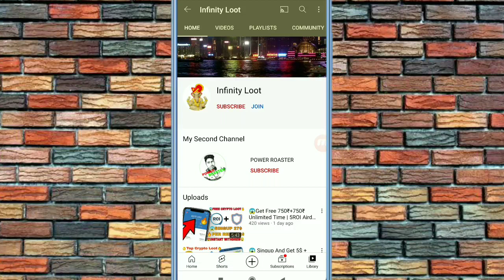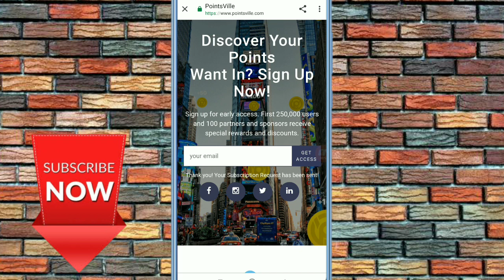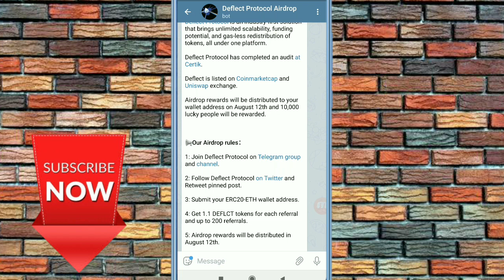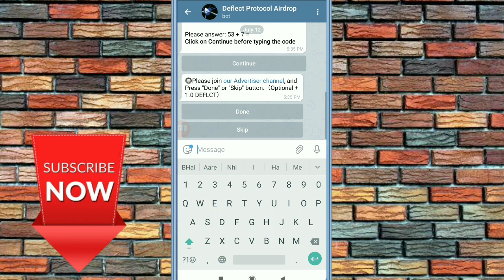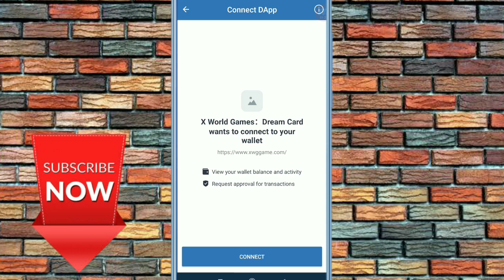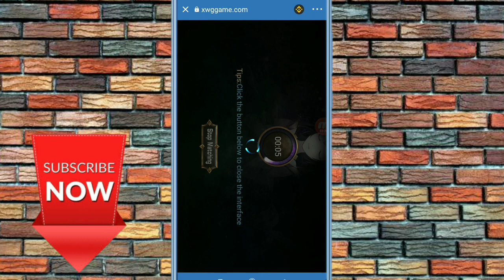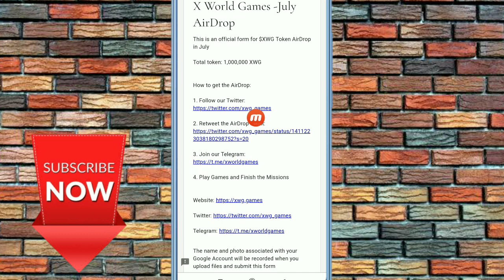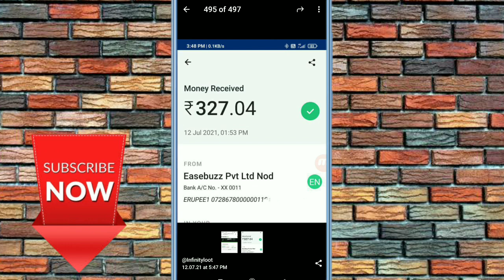😱Get Free 5000₹ Unlimited Times |3New Crypto Airdrops|2021 Best Earning App|Earn Money Online|INLOOT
Or Search On Telegram 👉 @InfinityLoot